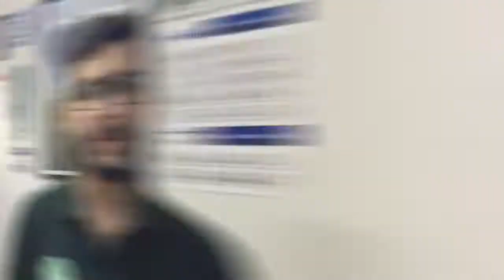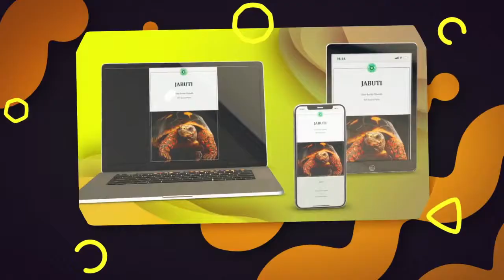DÚVIDAS FREQUENTES SOBRE JABUTI | Respondendo Inscritos | Bicho Curioso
✅ Esta semana tivemos a honra de participar de uma Live como convidados da página Jabuti Carioca, e para esse bate papo, recebemos diversas perguntas.

❗ Devido ao tempo não tivemos a oportunidade de responder todas, então preparamos este vídeo com várias das perguntas que foram enviadas para nós.

🐢Conheça agora a página Jabuti Carioca no Instagram e também no YouTube!

✅ Se você cria um jabuti ou é um amante desses animais,  confere ai algumas das principais dúvidas em relação a criação desses animais em ambiente domiciliar.

🏥 Clínica Veterinária Estação Pet - Dra. Nayane Pereira
Av. Onze de Agosto, 397 - Vila Clayton, Valinhos - SP

✅ Agende sua consulta, diga que conheceu a clínica por aqui, e ganhe um brinde especial para o seu cão ou gato!

📗 Conteúdo do livro JABUTI:
- 58 páginas com conteúdo e imagens de alta de resolução;
- Informações técnicas sobre a fisiologia do animal;
- Informações sobre habitat;
- Informações sobre alimentação;
- Informações sobre saúde e patologias do animal;
- Revisão técnica por uma especialista em animais exóticos e silvestres.

❤️ Além disso, 1% de cada venda será diretamente destinado a levar transformação para milhares de animais, que estão sendo resgatados das queimadas no Pantanal, que já matou milhares, e sendo cuidados pela ONG AMPARA Animal.

🌳 Todos juntos pela natureza!